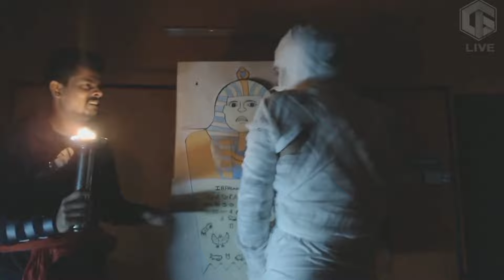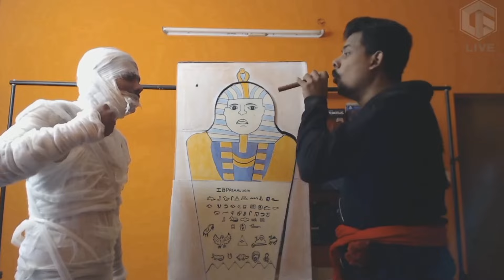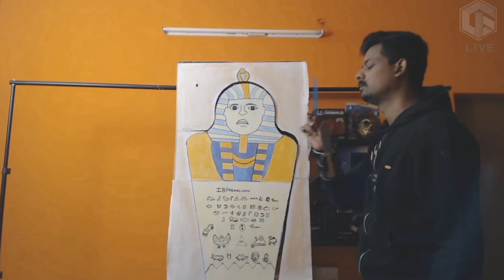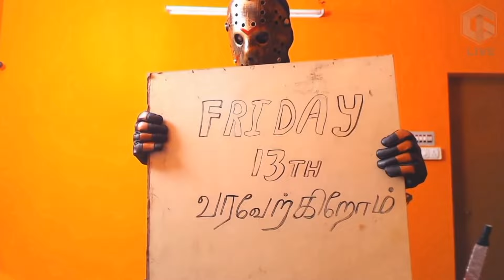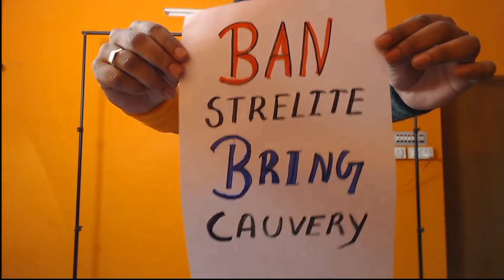Tamil Gaming Special Intro Collections Part 2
About TamilGaming :
Tamil Gaming started their YouTube channel and uploaded a video on the day of channel starting 8 July 2011. Tamil Gaming is the first gaming YouTube channel started in India. Tamil Gaming is run by Brothers Vivek and Prem from Selam , TamilNadu in India.

Daily live @8pm at Tamil gaming channel

Time Line :
Channel intro : 00:00 - 00:13
It pennywise Intro - 00:14 - 02:40
Assassin's creed origins - 02:41 - 07:19
Friday 13th game Intro - 07:20 - 12:59
Last Of Us Intro - 13:00 - 16:08
WWE Jhon cena vs Undertaker INTRO - 16:09 - 20:28
TV samiyar Intro - 20:29 - 23:13